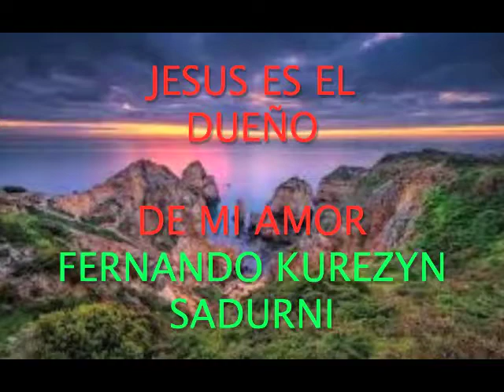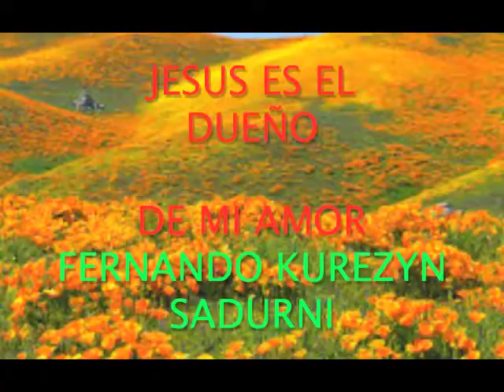JESUS ES EL DUEÑO DE MI AMOR,,CANTAAUTOR,,,FERNANDO KUREZYN SADURNI,,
JESUS ES EL DUEÑO DE MI AMOR,,,CANTA AUTOR,, E INTERPRETE  ,FERNANDO KUREZYN SADURNI,,,PARA LA GLORIA DE DIOS PADRE DIOS HIJO Y DIOS ESPIRITU SANTO AMEN,,